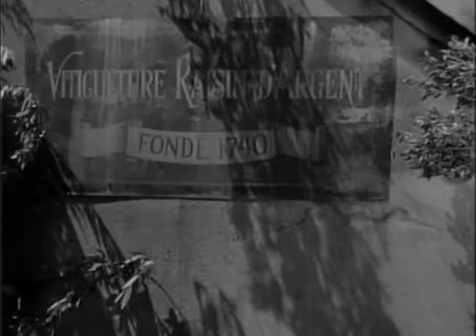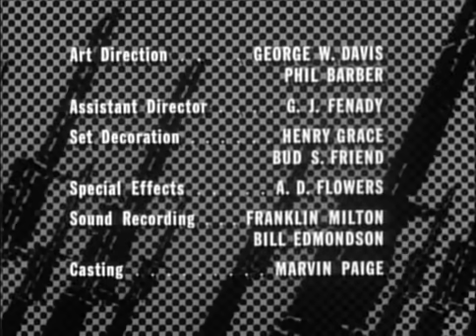COMBAT! s.3 ep.12: "A Rare Vintage" (1964)